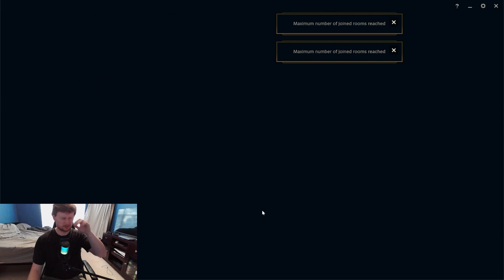League of Legends Swarm: The Beachhead Extreme Full Clear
Swarm mode "The Beachhead" map full clear with Xayah on Extreme mode.